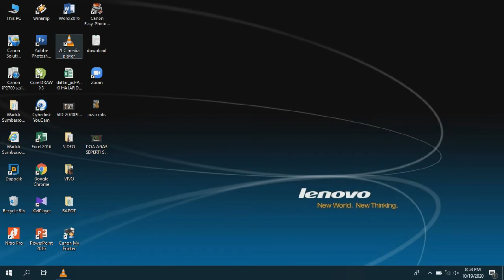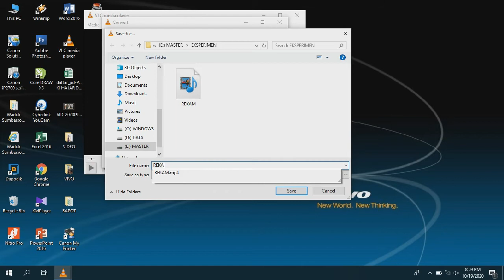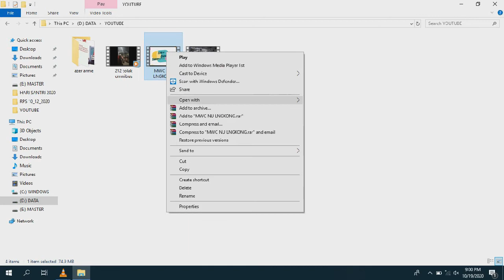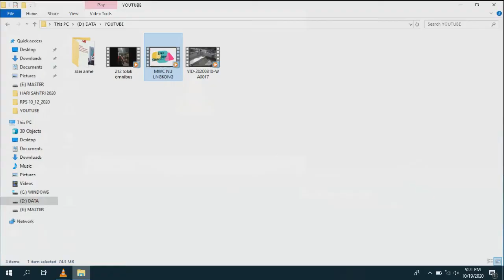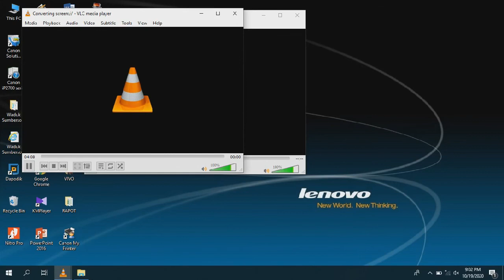MEREKAM LAYAR MENGGUNAKAN VLC MEDIA PLAYER